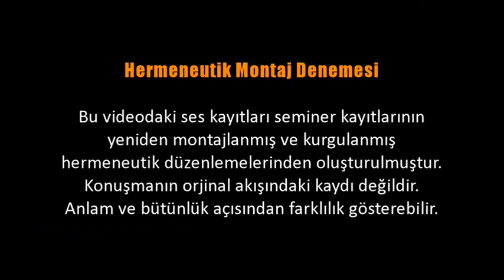Bilinç ve Benlik-III: Bilinç Dışındaki Mitos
Doğanın öyküsü biz daha doğduğumuzda beynimize kazınmış oluyor. Fakat insan diğer hayvanlar gibi doğada hemen kendi başına hayatta kalma yetisine sahip olmadığından onun dünyaya gelişi bir fırlatılmış travmasıyla beraberinde getiriyor. Bu travma dünya karşısında yalnızlık, korku ve endişe duyulmasına neden oluyor. Daha sonra insanın genlerine kazınmış olan doğanın bu öyküsü insanın varoluşuna anlam katacak şekilde evren tasavvuruna ve toplumsal etkileşimde ortaya çıkan söylencelere dönüşüyor. Bu söyleşide mitolojinin doğuşu felsefi ve psikolojik açıdan inceleniyor. Mitlerin, doğanın örüntüsünün DNA'mıza ve beynimizin nöroplasitesine kazınmış izlerini taşıdığı ayrıntısıyla ele alınıyor.

BU KONUYLA İLGİLİ DİĞER VİDEOLAR:

Psikomitoloji ve Deli Dumrul

Tragedya'nın Metafiziği

Aristofanes'in Kuşları: Komedinin "Ahlaksız" Gücü

Tragedyadaki Trajik Bilinç: Ölüm Korkusunu Aşmak

Freud'dan Lacan'a: Gelişime Psikanalizle Bakmak

Mitoloji ve Din